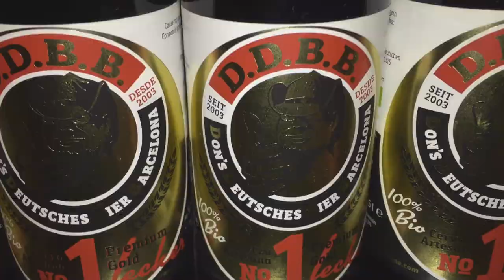Besuch bei Don Bratwurst Barcelona - Der Deutsche in BCN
DON BRATWURST BARCELONA - Barcelona Cowboy - Food Guide Jürgen Schreiter in Barcelona, visiting Don Bratwurst.